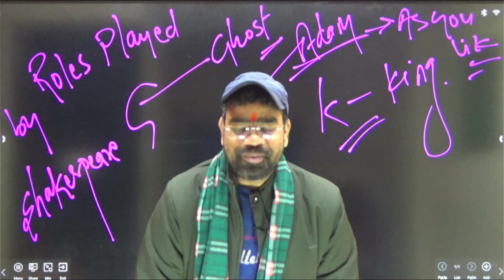Shakespeare's Role in his plays